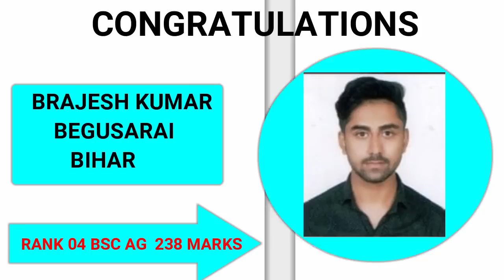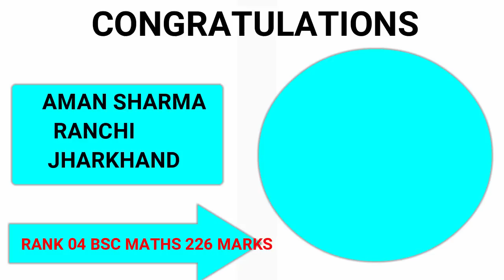BHU WORLD TEST SERIES RESULTS | BSC COURSES | CONGRATULATIONS TO ALL | BHU TEST SERIES 2020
ONLINE  COURSE & TEST SERIES  Payment के लिए आप हमारी वेबसाइट

*बीएचयू प्रवेश परीक्षा 2020 के लिए अंतिम  बैच 3 अप्रैल से शुरू है*

*हमारी छठी  बैच फूल हो चुकी है और अब अंतिम   बैच में ही एडमिशन मिलेगा जिसमें नामांकन अभी  चल रही है । लेट एडमिशन की वजह से जो क्लास छूट जाएगी वो आपको रविवार को उपलब्ध करवा दिया जाएगा ।

1 महीने में हम लोग आपको पूरा सिलेबस तैयार करवा देंगे | प्रतिदिन 4 - 6 घंटे की क्लास रोज़ होगी । आप यदि मेहनत करने को तैयार हैं तो कोर्स जॉइन कर लें ।

हमारी पूरे  कोर्स की फी है । ( All Subjects in Syllabus )

BA & LLB & BA LLB   -  ₹ 2500 + ₹ 92.54 Tax
BSC AG / MATHS / BIO / NURSING  - 1500 + 56 TAX
CHS CLASS  ₹ 2000 + 74.92 टैक्स

Payment के लिए आप हमारी वेबसाइट

पेमेंट के 96 घंटे तक हमारी संबंधित टीम आपको आपके व्हाट्सएप पर मैसेज करके कर क्लास शुरू होने की प्रक्रिया पूरी कर लेगी ।

बीएचयू वर्ल्ड पे बीएचयू संबंधित सभी सूचनाएं एवं बीएचयू प्रवेश परीक्षा की तैयारी हेतु ऑनलाइन क्लास चलाई जाती है । बीएचयू प्रवेश परीक्षा 2020 के लिए ऑनलाइन क्लासेज शुरू हो चुकी है

2020 BHU ENTRANCE संबंधित सभी महत्वपूर्ण वीडियो इस प्लेलिस्ट में है

Regards

BHU WORLD
bhu
bhuentrance
bhuentrance exam